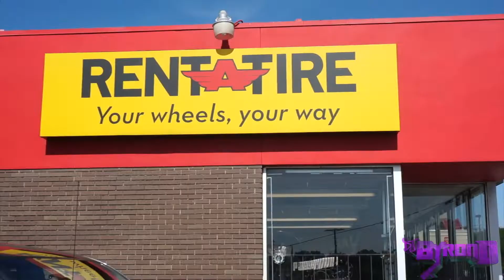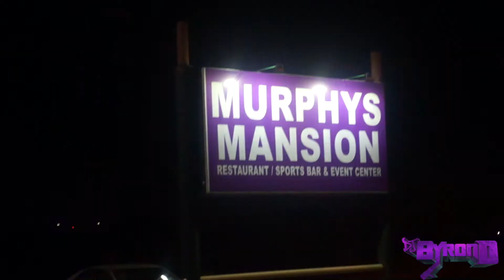THREE GIGS IN ONE DAY | TIRES, PAINT, & ARTIST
DJ GIG LOG #2: 3 GIGS IN ONE DAY | TIRES, PAINT, & ARTIST

MUSIC PROD. BY B.DOWN OF RED CARTEL MUSIC
VeeFayInc.com
713 Houston ENT
We are the city Radio

Mixer I Use/Recommend:
-Pioneer SB (New DJs)
-Pioneer DJ SR (Beginner DJs)
-Pioneer DJ SX2 (Intermediate DJs)
-Pioneer DJ SZ (Pro DJs)

Speakers I use:
-EV ZLX-15P

SOCIAL MEADIA